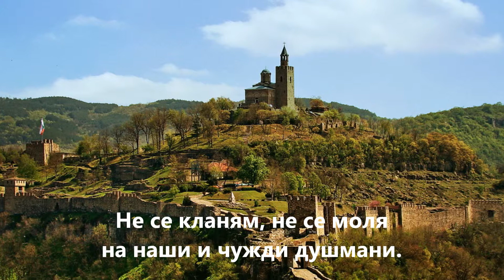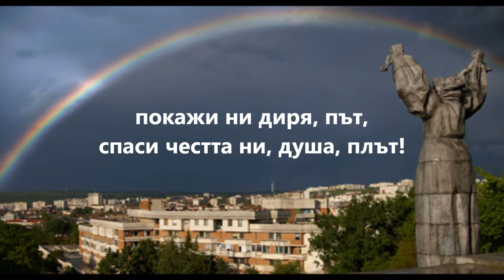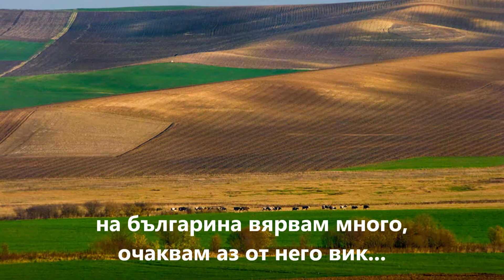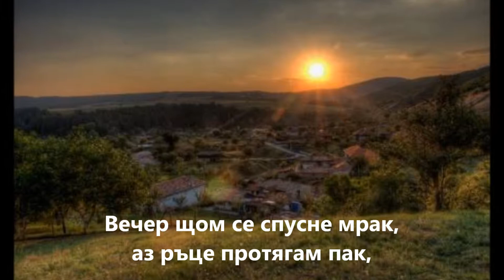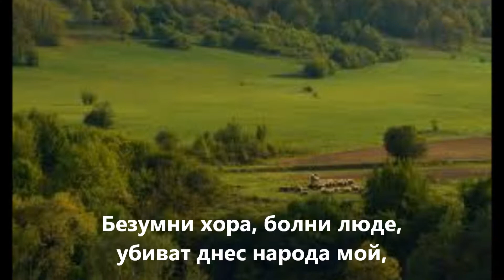sekirata Za teb Bulgario